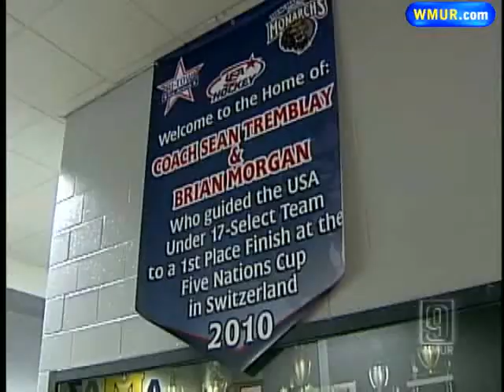Junior Monarch Has International Experience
Windham junior Brian Morgan helped Team USA win gold at the Five Nations Tournament over the summer and is now playing for the Junior Monarchs.